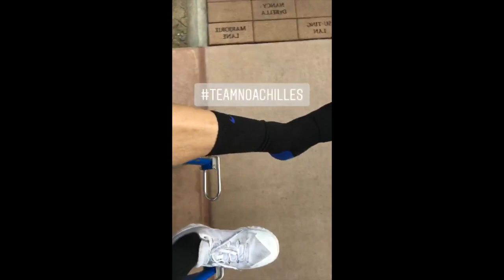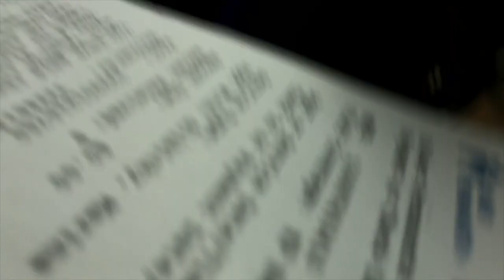Achilles Chronicles EP. 1 | There Goes My Achilles | Torn Achilles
Life vlog of the day I tore my achilles